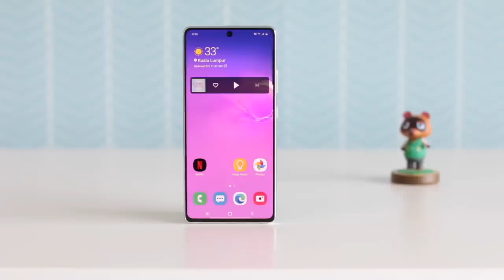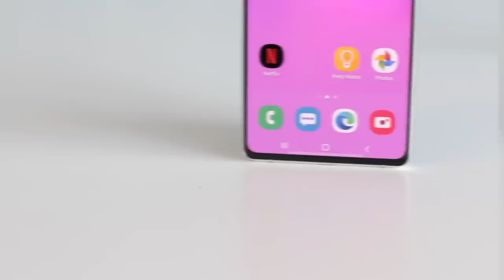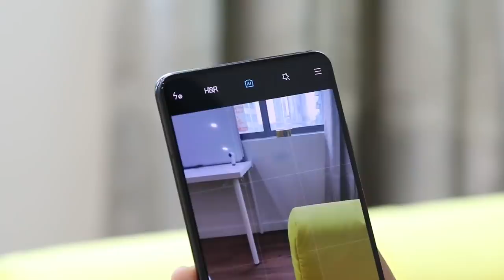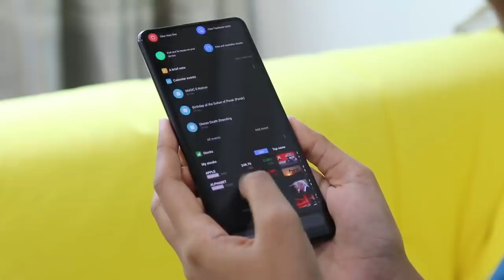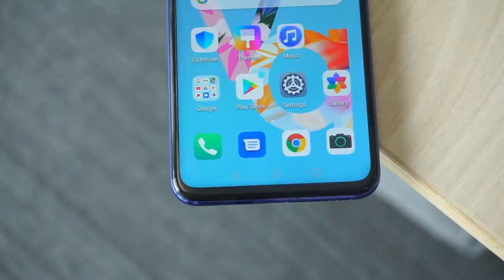5 Alternatif iPhone SE 2020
Selepas apple melancarkan iPhone SE 2020 secara rasmi pada harga RM1999 anda mungkin merasakan ianya adalah yang terbaik ditawarkan di pasaran. Tetapi sebelum anda membuat keputusan yang melulu ataupun berkemungkinan menyesal dikemudian hari, kami akan senaraikan peranti alternatif untuk anda pilih selain iPhone SE 2020.